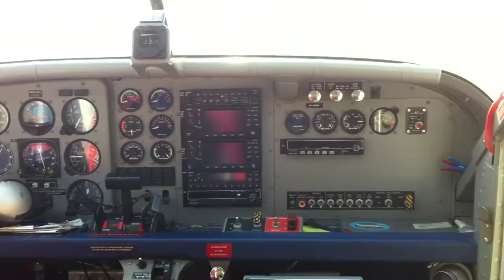Sky Dive Nine Seated Cute Plain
Dubai Sky Dive Cute Plain